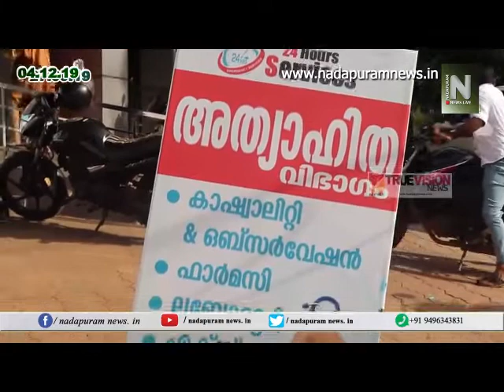nadapuramnews headlines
അപകടങ്ങള്‍ വിളിച്ചോതി ചേലക്കാട് വാരികുഴികള്‍.